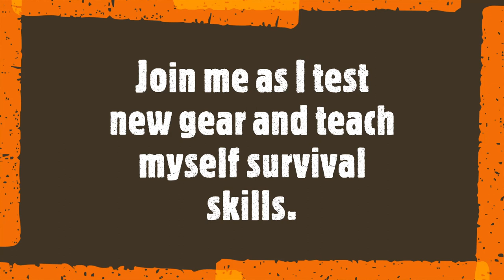Channel Trailer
Hello everyone welcome to the channel. I started out reviewing MREs and now starting to review survival/camping/hiking gear. I spent a lot of time in the woods when I was younger but lost touch due to work and other things that keep us busy in life. Now I am getting back out into the woods to learn and practice some survival skills. I am no expert just a normal guy out here trying to learn what I can. Join me as I continue to review MREs old and new as well as head back into the woods for some overnights and other gear reviews. I am also working on a shelter for some winter camping soon.

This really helps out the channel and I appreciate it!